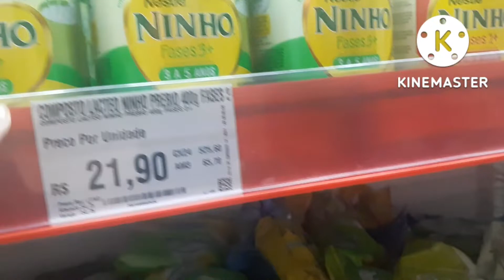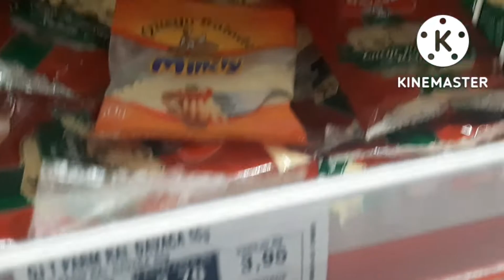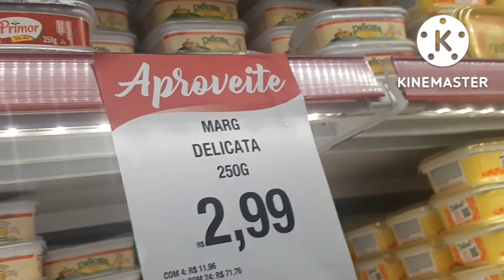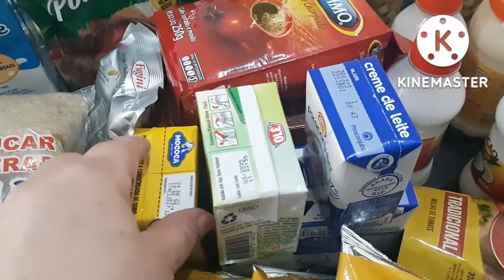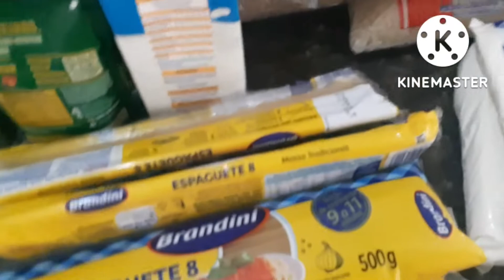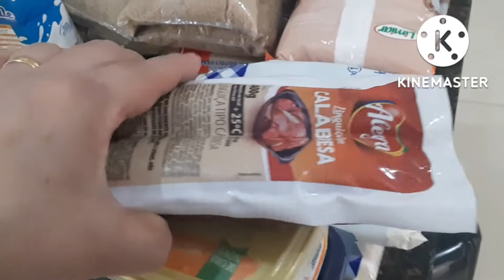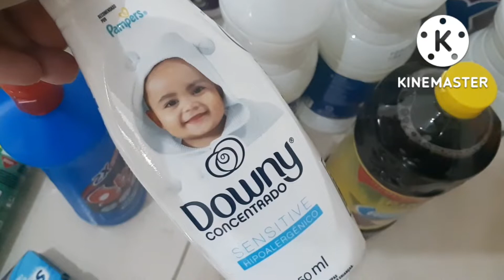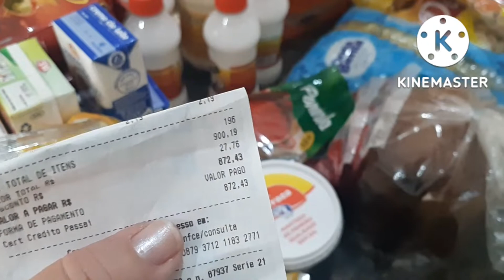COMPRAS DE REPOSIÇÃO | TIVE MAL ESTAR/ MOSTREI OS PREÇOS NO MERCADO | VALOR TOTAL.( ABSURDO 🤑)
olá pessoal tudo bem com vocês espero que sim hoje trago pra vocês,um vídeo  mostrando os preços no atacadão Assaí e mostrei o valor total do que compramos.

✅Compartilhem